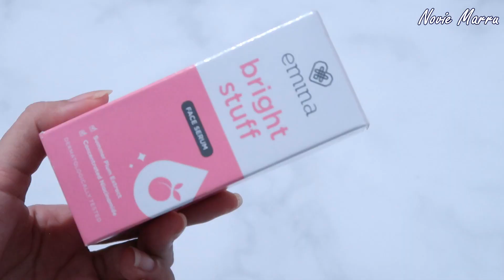REVIEW EMINA BRIGHT STUFF FACE SERUM | Serum Niacinamide Lokal Termurah | Mencerahkan Kulit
▶ Emina Bright Stuff Face Serum

💿 Videopad